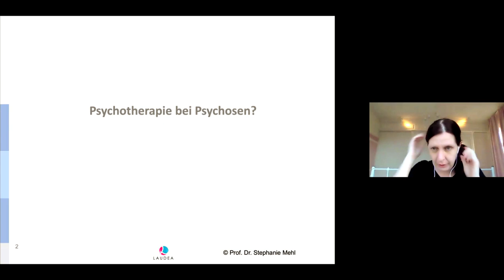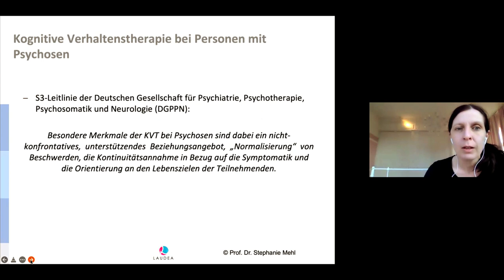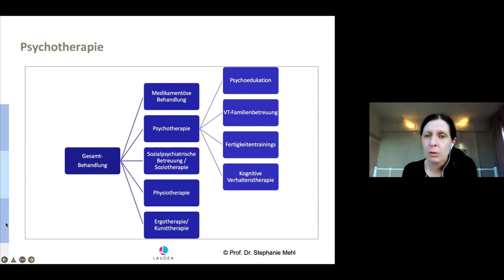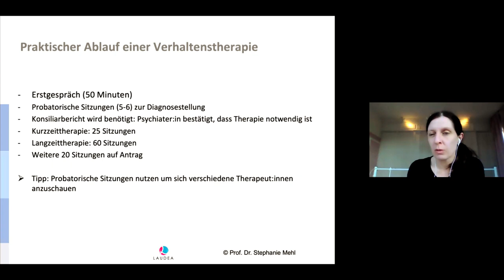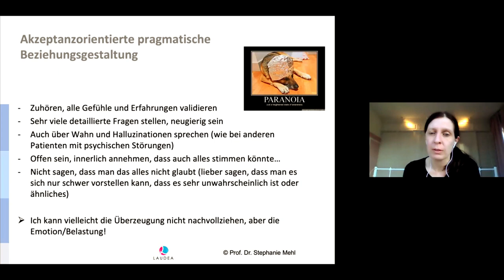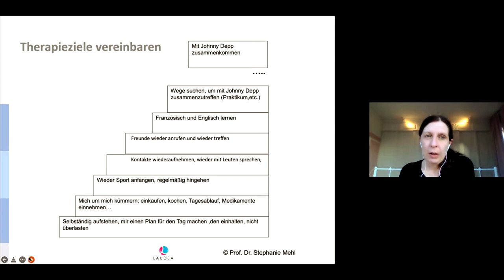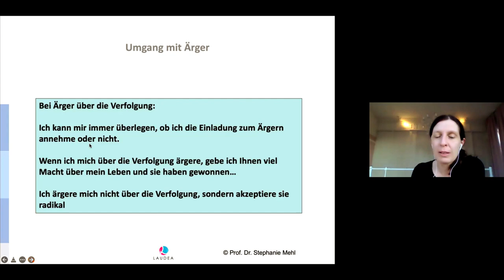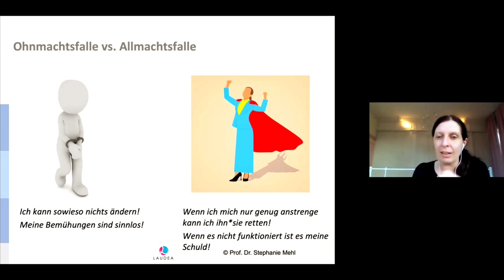Neue Entwicklungen bei der Psychotherapie bei Psychosen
"Bündnis gegen Depression Marburg-Biedenkopf" präsentiert:

Prof. Dr. Stephanie Mehl,
Universitätsklinik für Psychiatrie und Psychotherapie, Marburg,

Thema: Der Vortrag stellt neue Ansätze der Psychotherapie bei Psychosen vor. Es wird auch thematisiert, wie Angehörige Patient*innen bei der Suche nach ambulanten Therapeut*innen unterstützen können und welche Angebote/ Unterstützungsmöglichkeiten noch sinnvoll sind.
Vortragsreihe des „Bündnis gegen Depression Marburg-Biedenkopf"

Wir sind ein gemeinnütziger Verein unter dem Dach der Stiftung Deutschen Depressionshilfe mit den Zielen die gesundheitliche Situation depressiver Menschen zu verbessern, das Wissen über die Krankheit in der Bevölkerung zu erweitern und Suiziden vorzubeugen. Durch unseren Verein erhalten Betroffene, Angehörige, Experten und Interessierte Informationen zu Ursachen und Therapiemöglichkeiten von Depression. Außerdem wird das „Bündnis gegen Depression Marburg-Biedenkopf" vom Landkreis Marburg-Biedenkopf im Rahmen der Initiative „Gesundheit fördern – Versorgung stärken" gefördert.

„Bündnis gegen Depression Marburg-Biedenkopf"
c/o Universitätsklinik für Psychiatrie und Psychotherapie
Rudolf-Bultmann-Straße 8
35039 Marburg

1. Vorsitzender: Prof. Dr. Tilo Kircher
Stellvertreter: Prof. Dr. Winfried Rief
An jedem 2. Donnerstag im Monat laden wir Sie live zu unseren Vorträgen ein.

Wir freuen uns auf Ihre Teilnahme!
Wir sind gemeinnütziger Verein, der seine Arbeit ausschließlich über Mitgliedsbeiträge und Spenden finanziert. Wenn Sie unsere Arbeit unterstützen möchten, freuen wir u-uns über eine Spende!

Spendenkonto:

Sparkasse Marburg-Biedenkopf
IBAN: DE 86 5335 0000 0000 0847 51
„BgD MR-BID“ auf YouTube!
 „BgD MR-BID“ auf Facebook!
Für die Vorträge ist der/die jeweilige Referent*in verantwortlich. Das „Bündnis gegen Depression Marburg-Biedenkopf“ übernimmt keine Gewähr oder Haftung für die Richtigkeit oder Vollständigkeit der Inhalte. Unsere Vortragsreihe zum Thema „Psychische Gesundheit“ ist für Betroffene, Angehörige und Fachleute gleichermaßen gedacht. Sie dient der allgemeinen Information und Aufklärung und weist auf Möglichkeiten hin, wo Menschen mit Psychischen Erkrankungen Hilfe finden können. Darum können wir für die Teilnahme an den Vorträgen keine Teilnahmebestätigung oder Fortbildungs-Punkte vergeben.